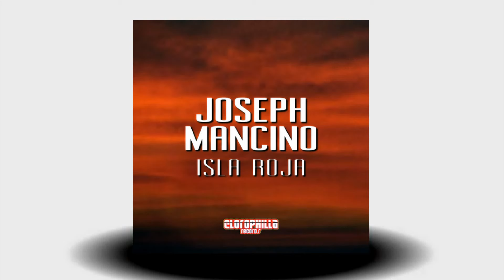Joseph Mancino - Isla Roja (Original Mix)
Artist(s): Joseph Mancino
Title: Isla Roja
Version: Original Mix